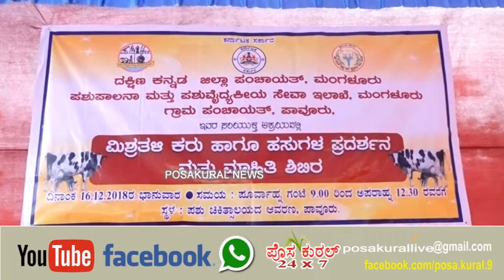ಮಂಗಳೂರು ಪಶುಪಾಲನಾ & ಪಶುವೈದ್ಯಕೀಯ ಸೇವಾ ಇಲಾಖೆ : ಮಿಶ್ರತಳಿ ಕರು ಹಾಗೂ ಹಸುಗಳ ಪ್ರದರ್ಶನ & ಮಾಹಿತಿ ಶಿಬಿರ.....